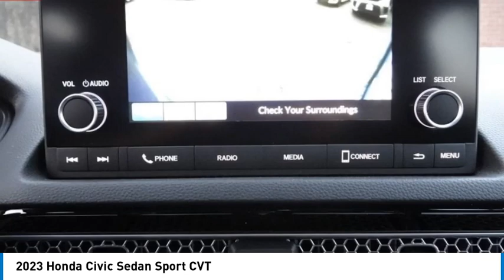2023 Honda Civic Sedan Pasadena Los Angeles Glendale Alhambra Cerritos Orange County 2300962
2023 Honda Civic Sedan Sport CVT

HONDA OF PASADENA IS A NEW AND USED HONDA DEALERSHIP PROUDLY SERVICING LOS ANGELES, PASADENA, GLENDALE, ALHAMBRA, CERRITOS, & ALL NEARBY CITIES. THIS AEGEAN BLUE METALLIC 2023 Honda CIVIC SEDAN IS EQUIPPED WITH A Engine: 2.0L I-4 DOHC 16-Valve i-VTEC, TRANSMISSION, AND RECEIVES AN ESTIMATED 30 City/37 Hwy MPG. CONTACT HONDA OF PASADENA TO SCHEDULE A TEST DRIVE AND TAKE THIS 2023 Honda CIVIC SEDAN HOME TODAY, OR VISIT OUR SHOWROOM CONVENIENTLY LOCATED AT 1965 E. FOOTHILL BLVD, PASADENA, CA 91107. STOCK #: 2300962 | 2023 Honda Civic Sedan Sport CVT 2023 Honda CIVIC SEDAN Sport CVT 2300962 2HGFE2F52PH541942 IN_TRANSIT 2023 HONDA CIVIC SEDAN CIVIC SEDAN SPORT HONDA BLACK AEGEAN BLUE METALLIC FE2F5PEW PH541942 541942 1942 RETAIL NEW 41526 Stock #: 2300962 | VIN: 2HGFE2F52PH541942 | 2023 Honda Civic Sedan Sport CVT Honda of Pasadena AT HONDA OF PASADENA, OUR GOAL IS TO SELL THE BEST VEHICLES AT THE LOWEST PRICES AND TREAT OUR CUSTOMERS WITH RESPECT. AS A CALIFORNIA HONDA DEALER, WE BELIEVE WHEN YOU CHOOSE HONDA OF PASADENA YOU ARE MAKING THE RIGHT CHOICE.